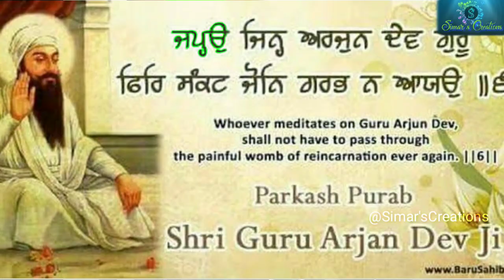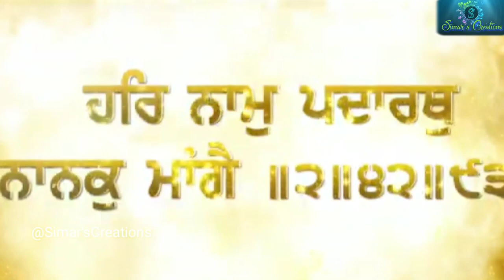Dhan Guru Arjan Dev Ji | Shaheedi | Whatsapp Status | Editing Clip | Shaheedi Gurpurab | Shahadat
Hi guys !

Guru Arjan Dev JI was the first guru martyred in the Sikh faith and the fifth of the ten total Sikh Gurus. He compiled the first official edition of the Sikh scripture called the Adi Granth, which later expanded into the Guru Granth Sahib.
New whatsapp Lyrics status on  " Guru Arjan Dev JI "
and animated video with great transitions , Shaheedi Diwas of guru arjan dev ji
lyrical video ❤️😊

Dhan guru arjan bhana man beh gye .
Tatti tavi utte mukho satnaam bol .

Dhan guru arjan dev ji
Dhan guru arjan
Guru arjan dev ji
Guru arjan dev ji whatsapp status
Guru arjan dev ji status
Guru arjan dev ji shaheedi whatsapp status
Guru arjan dev ji shaheedi status
shaheedi whatsapp status
shaheedi gurpurab whatsapp status
Guru arjan whatsapp status
Tatti tavi whatsapp status
Tatti tavi status
chabeel gurpurab
chabeel gurpurab whatsapp status
Shaheedi diwas whatsapp status
sodi patshah whatsapp status
Guru arjan dev ji shaheedi
Guru arjan dev ji shaheedi song
Dhan guru arjan kanth kaler
Dhan guru arjan kanth kaler whatsapp status
Tatti tavi diljit dosanjh
Dhan guru arjan dev ji diljit dosanjh
Shahadat whatsapp status
Guru arjan dev ji shahadat
Guru arjan dev ji shahadat  status
Dharmik song status
kanth kaler dharmik song
New dharmik song
guru arjan dev ji new song
Dharmik song whatsapp status
new black background whatsapp status
Dhan guru arjan dev ji black background whatsapp status
Guru arjan dev ji shaheedi black background whatsapp status